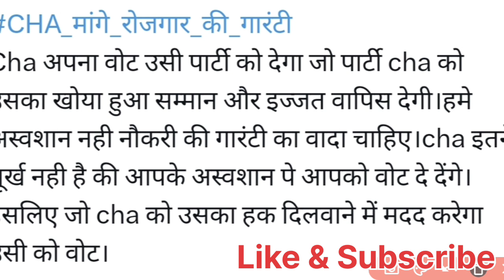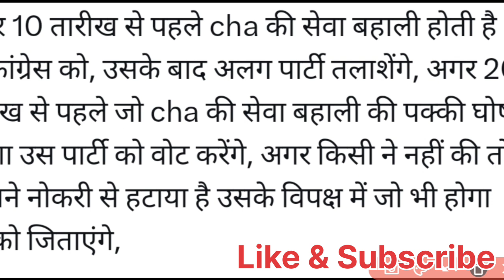राजस्थान कोविड स्वास्थ्य सहायक CHA नौकरी बहाली Big ताजा अपडेटRajasthan covid health asssitent news